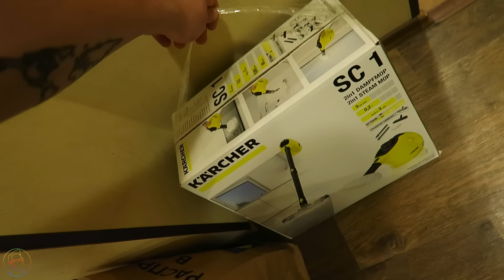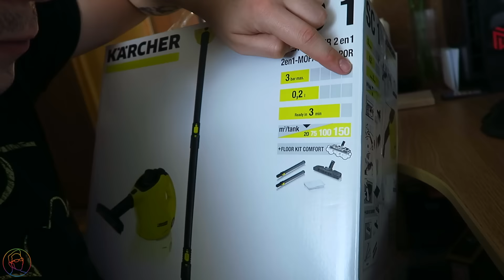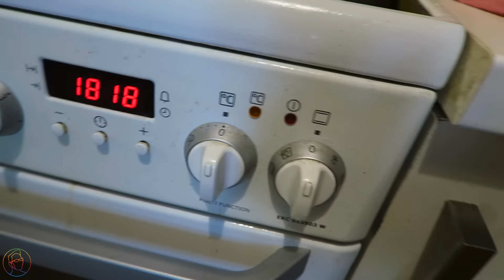Уютное Домашнее Видео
Битва рабочих столов 21 В Этом выпуске я буду заниматься обустройством квартиры.